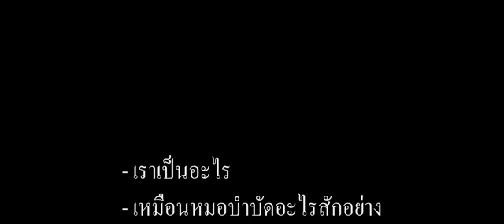Magic Mike XXL - Trailer F2 (ซับไทย)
ภาพยนตร์เรื่อง “Magic Mike XXL” เป็นการกลับมารวมตัวกันของแชนนิ่ง ทาทัม, แม็ตต์ โบเมอร์, โจ แมนกานีลโล, เควิน แนช, อดัม โรดริเกซ และแกเบรียล อิเกลเซียส นักแสดงจากภาพยนตร์ที่ฮิตทั่วโลกปี 2012 เรื่อง “Magic Mike”

ภาพยนตร์เป็นเรื่องราวที่เกิดขึ้นกับไมค์ 3 ปีต่อมาหลังจากที่เขาลาวงการเต้นเปลื้องผ้าที่เขาได้สร้างตำนานเอาไว้  ภาพยนตร์เรื่อง “Magic Mike XXL” สมาชิกที่หลงเหลือ Kings of Tampa พร้อมสลัดผ้าแล้ว แต่พวกเขาอยากทำในสิ่งที่เป็นตัวของตัวเอง นั่นคือการปลุกความเร่าร้อนขึ้นมาในสุดยอดการแสดงครั้งสุดท้ายที่หาดไมร์เทิล พร้อมด้วยหัวหน้าคณะ Magic Mike แห่งตำนานที่จะมาสร้างสีสันกับพวกเขา

บนเส้นทางสู่การแสดงครั้งสุดท้ายของพวกเขา พวกเขาต้องแสดงแต่ละที่อย่างรวดเร็วในแจคสันวิลล์และซาแวนนาห์ เพื่อรวมตัวเพื่อนเก่าและสร้างมิตรภาพกับเพื่อนใหม่ ไมค์และทุกคนได้เรียนรู้จังหวะการเคลื่อนไหวแบบใหม่และสร้างความสะเทือนให้ผลงานที่ผ่านมาได้อย่างคาดไม่ถึง

“Magic Mike XXL” มีกำหนดฉาย  9  กรกฎาคมนี้ ในโรงภาพยนตร์